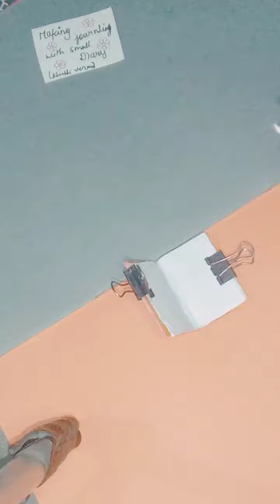making World 🌍 small journaling| see see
hey my channel Link 🖇️❤️❤️❤️❤️❤️❤️❤️❤️❤️❤️❤️❤️❤️🔗❤️❤️❤️❤️❤️❤️❤️❤️❤️